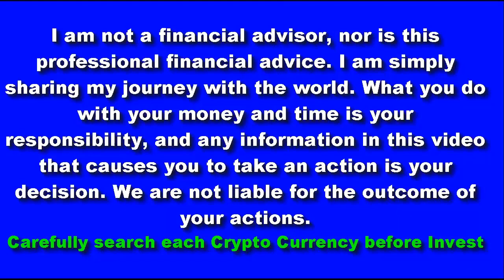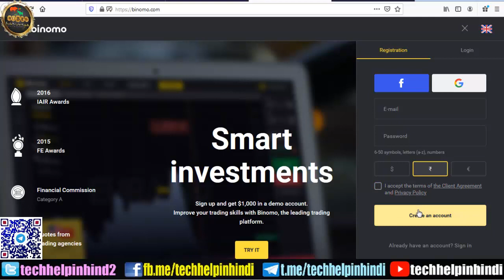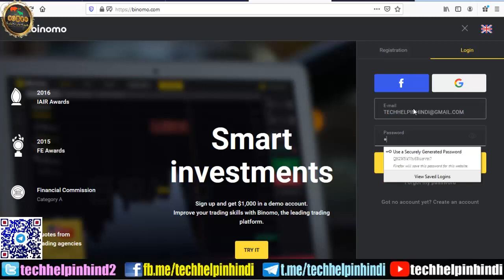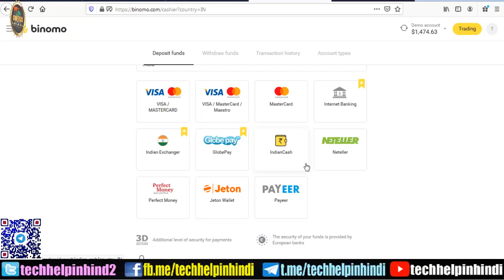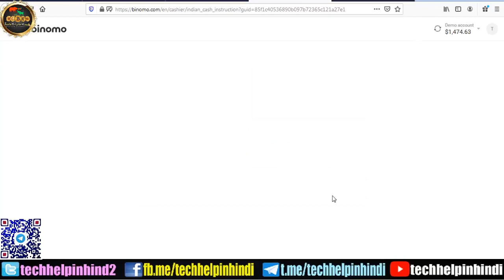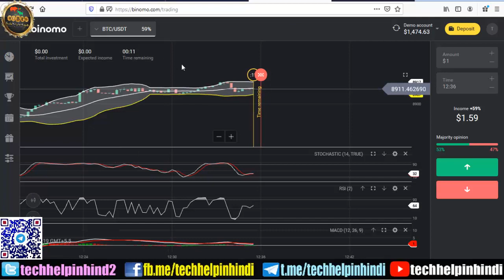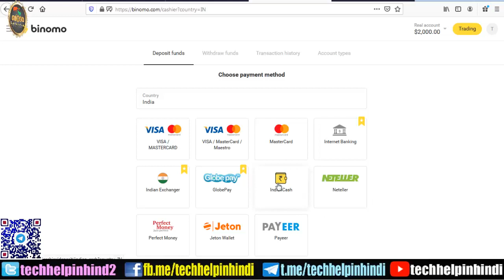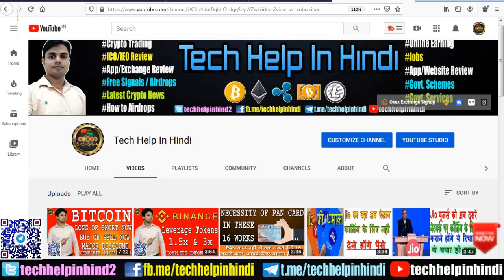Binomo Review | Registration | 100% Deposit Bonus | Deposit Withdrawal time | Should I Join or not?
Hi Friends
Is video me apko Binomo Platform ke baare me bataya gya hai jisme apko registration or deposit karne par 100% deposit bonus (100+100=200$) milte hai or sath hi sath free study materials diya jayega jiski help se aap apni trading skills ko improve kr skte hai. Or apko isme kaise within 30 minutes me deposit or withdrawal le skte hai bataya gya hai.

RAJ
Admin-Tech Help In Hindi
Tech/MLM & Crypto Trading Analyst

BITOFFER EXCHANGE SIGN UP LINK & GET 10$ Invitation Code: 501404

Binance Leverage Tokens BTCUP and BTCDOWN launching and other details

NOTE - I CAN NOT GIVE YOU 100% ASSURANCE. SO INVEST IT AT YOUR OWN RISK...I AM NOT RESPONSIBLE FOR ANY KIND OF FINANCIAL LOSS OR DELAY...BECAUSE ONLINE BUSINESS IS SO RISKY & FUTURE IS ALSO UNCERTAIN !